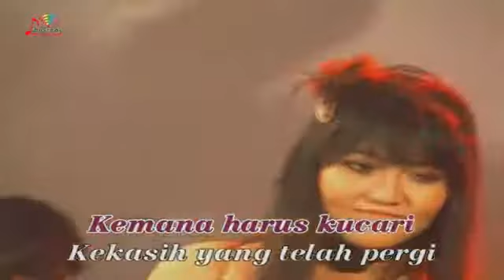Via Vallen Ft Brodin | Cinta Diantara Kita NEW PALLAPA ( Official Video Music )